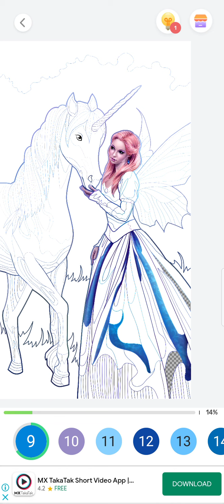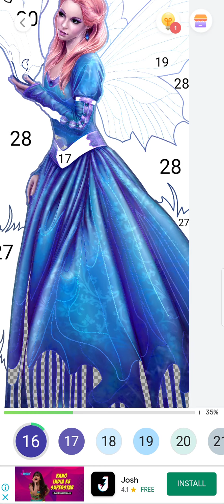unicorn and girl painting